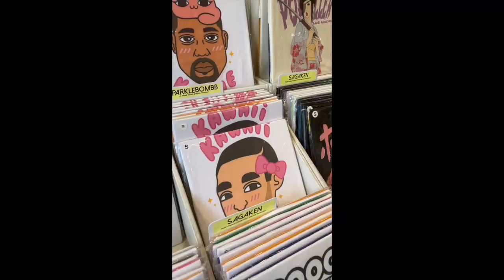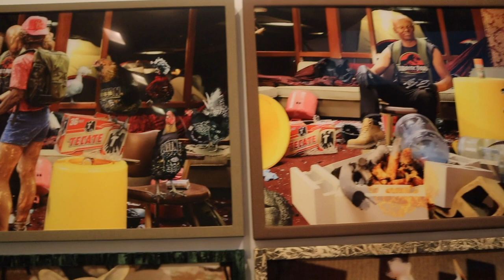Day In My Life LA VLOG 1.0 _ Sushi _ Lil Tokyo _ Art _ (my first mini vlog ever lol)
Hey its my first vlog going around LA for art supplies , sushi , shopping , and art gallery . Hope you enjoy!
WHATS ON MY FACE
HAIR-loose wave
LIPS- berry na ked lipstick
FACE- foundation 440